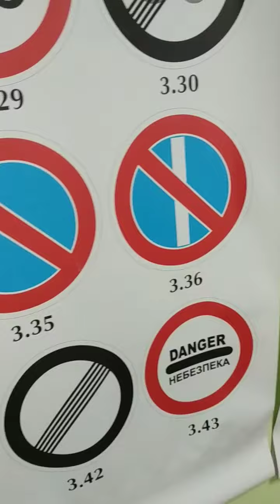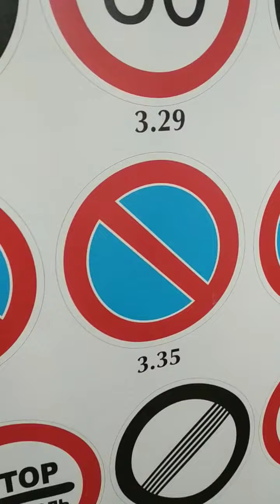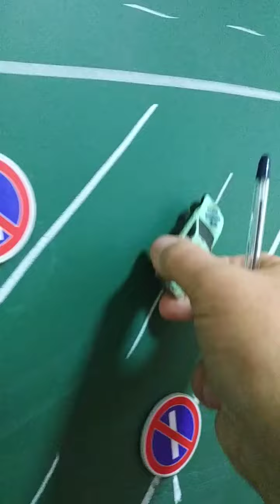Зн.3.3.Зміна сторони стоянки